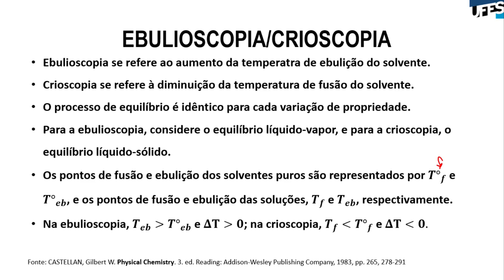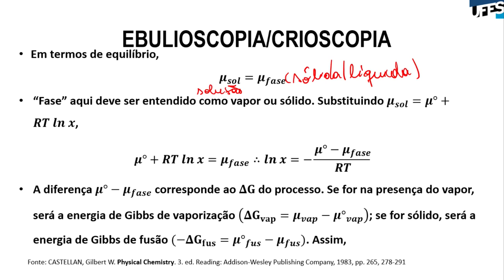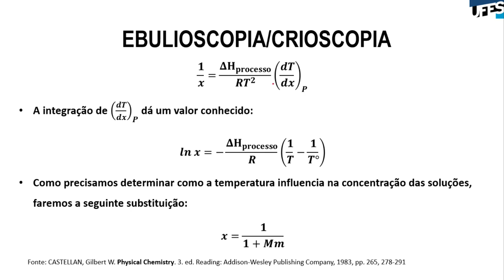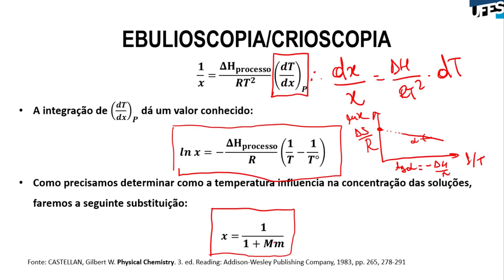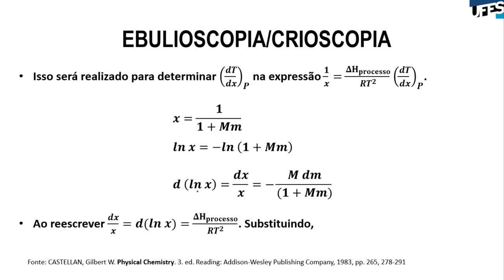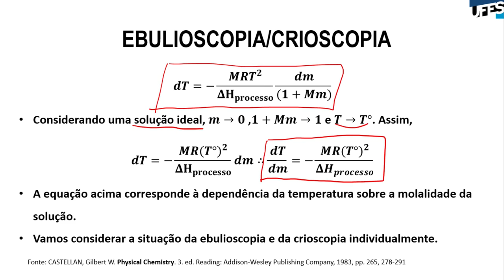Aula 16 - Propriedades Coligativas (Parte 2)